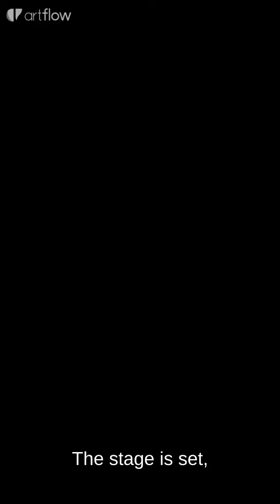This is your anchor Just Enjoy the moment.